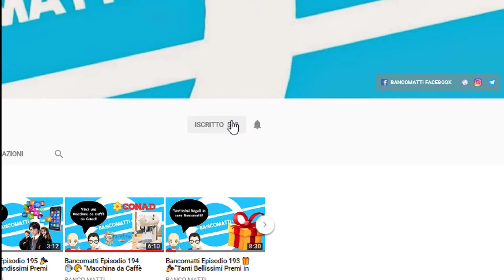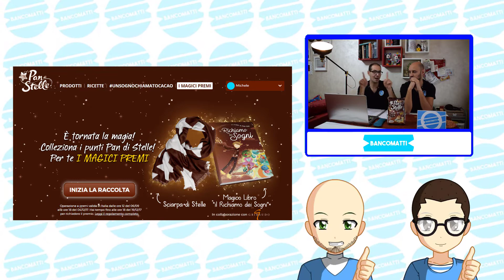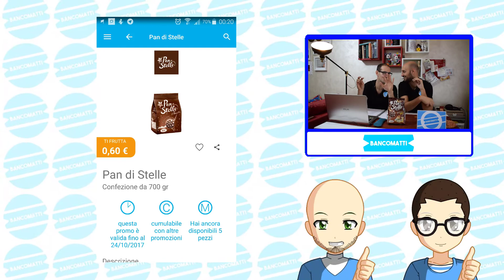Bancomatti Episodio 211 🍩☕️ "PRomo Bomba Tifrutta e Pan di Stelle Mulino BIanco...vinci Smeg!